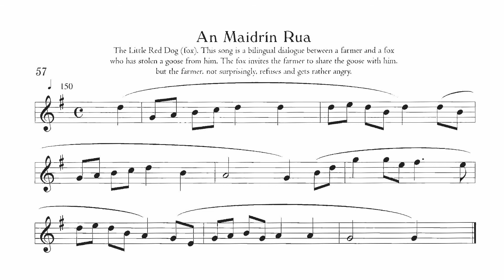057 An Maidrín Rua